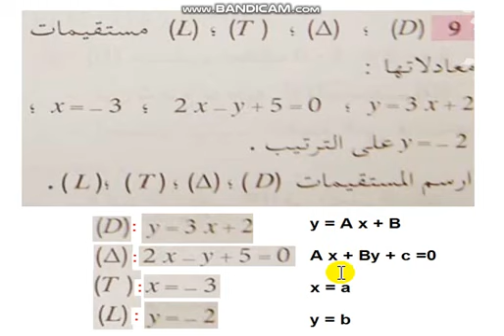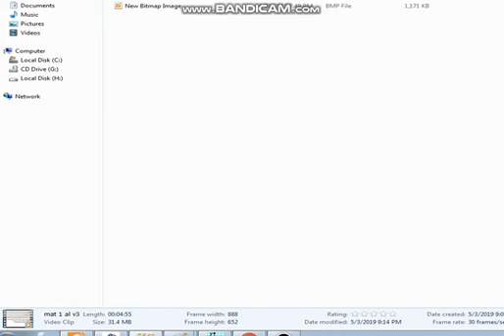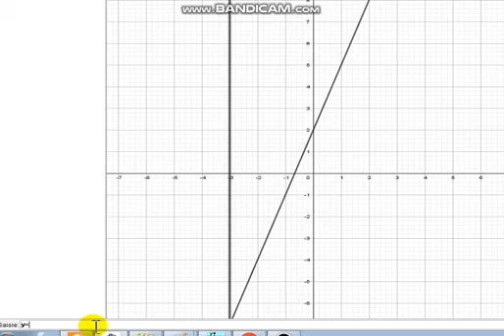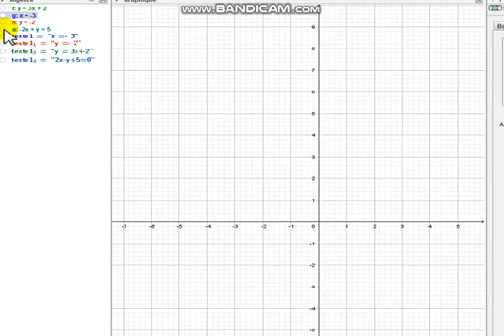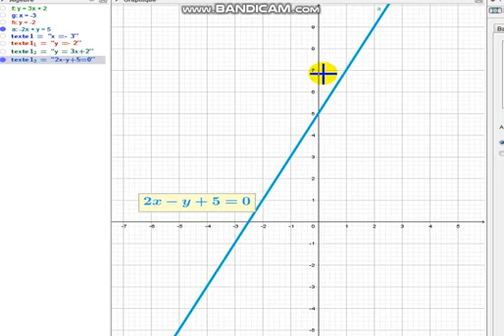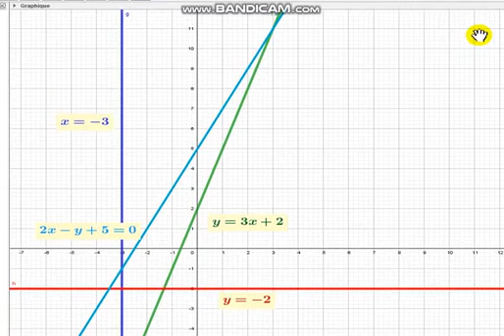أولى ثانوي جذع مشترك علوم و تكنولوجيا - رياضيات - التمرين 52